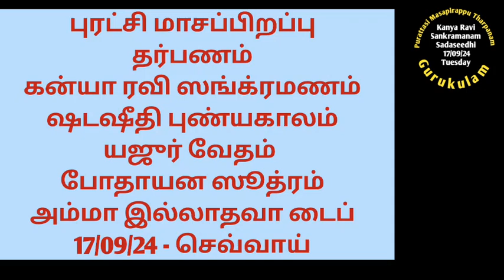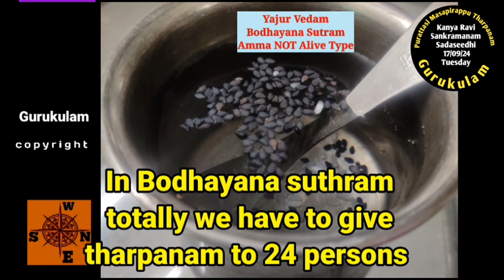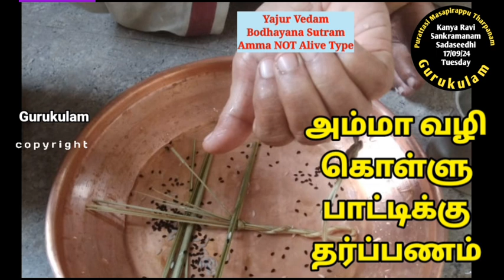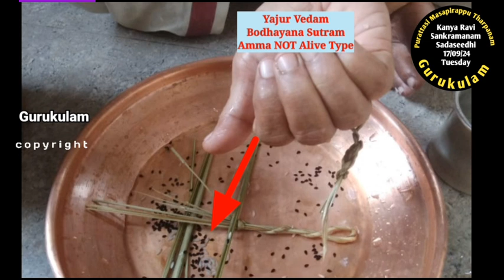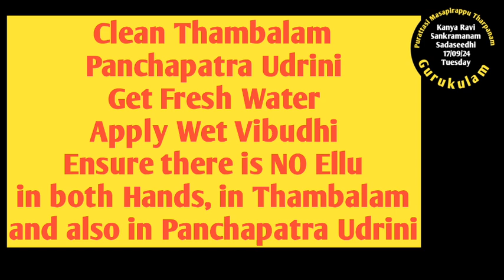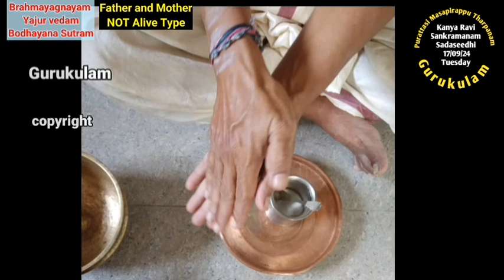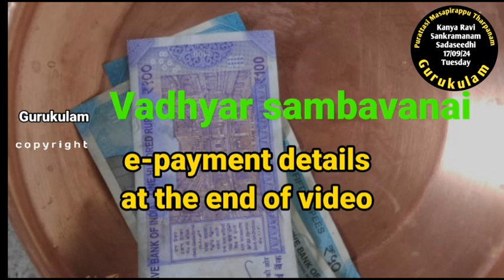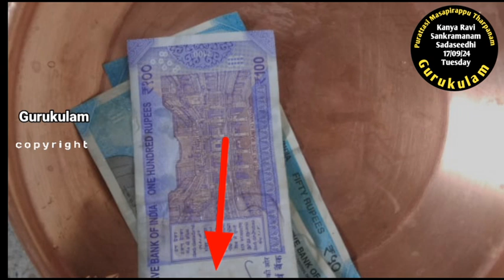Purattasi Masapirappu & Shadaseedhi Punyakalam Yajur Vedam Bodhayana Sutram Amma NOT Alive 17/09/24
Kanya Ravi Sankramana Punyakala Tarpanam. This is also known. as Purattasi Masapirappu Punaykala Tarpanam. For shannavathi Tarpanam today is Sadasheedhi Punyakalam also. Only one Tarpanam and sankalpam is accordingly given.  This is happening on 17/09/24 Tuesday.
This video is for those who are belonging to
Yajur Vedam
Bodhayana Sutram
Amma Not Alive Type.
aasirvadams
for aacharya Sambavanai please use
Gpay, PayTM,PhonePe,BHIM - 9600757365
Gurukulam Chandrasekaran.